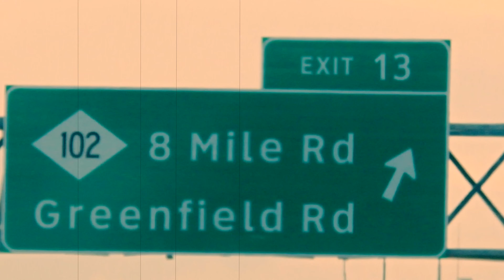Driving to Clinton Township, Michigan from Macomb, Michigan